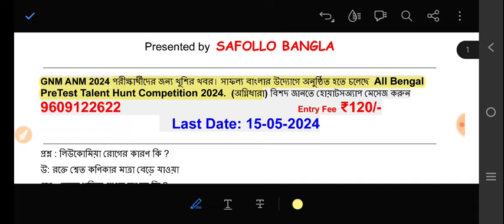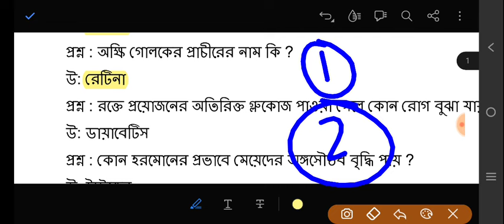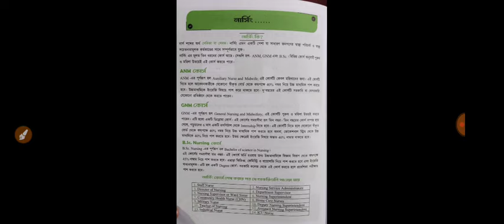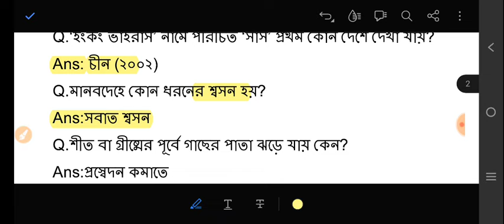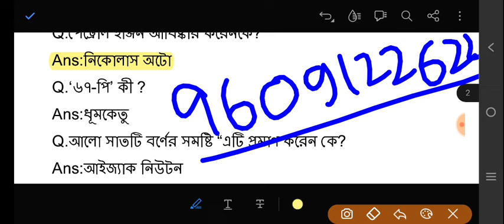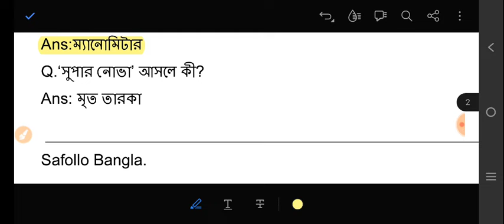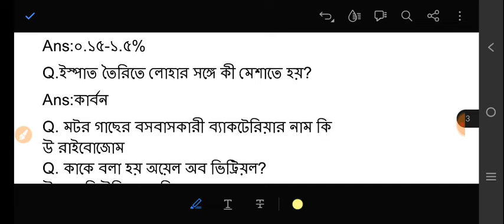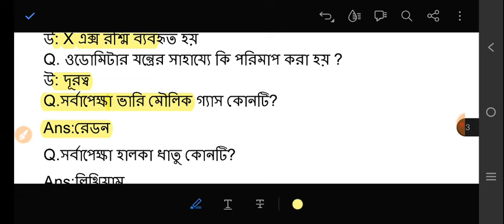gnm anm suggestion 2024 | gk suggestion for gnm anm 2024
gnm anm suggestion 2024 | gk suggestion for gnm anm 2024 | anm gnm suggestion 2024 | nursing gk suggestion 2024, gnm anm suggestion 2024 gnm anm suggestion 2024 | anm gnm suggestion 2023 | anm gnm suggestion

Looking for GNM and ANM suggestions in 2024? This video covers the best tips and advice for pursuing a career in GNM and ANM in 2024. From recommended courses to job opportunities, we've got you covered. Watch now to take the next step towards your nursing career!

GNM ANM suggestions for the year 2024? Check out this comprehensive and informative video where we discuss the latest trends, best practices, and future predictions for the GNM ANM field in 2024. From career opportunities to educational requirements, this video has everything you need to plan your professional journey in the GNM ANM sector for the upcoming year.

🔥Your Queries 👇
gnm anm suggestion 2024,
gk suggestion for gnm anm 2024,
anm gnm suggestion 2024,
wb anm gnm suggestion 2024,
gnm suggestion 2024,
gnm question suggestion 2024,
gnm nursing suggestion 2024,
gnm nursing course 2024 suggestion,
anm and gnm nursing suggestion,
west bengal anm gnm suggestions 2024,
gnm nursing er suggestion 2024,
gnm porikha question,
anm gnm 2024 question answer,
anm nursing question 2024,
gnm nursing syllabus 2024,
gnm nursing exam date 2023 west bengal,
ts gnm notification 2023,
what is suggestion for anm gnm nursing entrance exam, gnm anm suggestion 2024,
gnm suggestion 2024, gnm question suggestion 2024, gnm nursing suggestion 2024,

gnm anm suggestion 2024, gnm anm suggestion 2024, anm gnm 2024 suggestion,